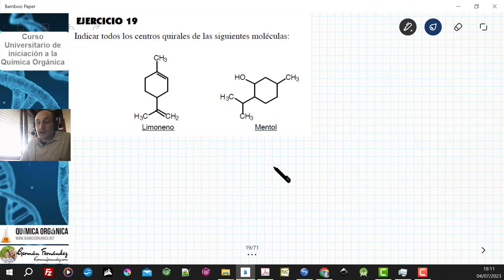CURSO DE QUÍMICA ORGÁNICA EN PROBLEMAS (Vídeo 18)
Dibujar los diagramas de energía para las siguientes reacciones:
a) En dos etapas y exotérnica: 1ª endotérmica (paso lento) y 2ª rápida y exotérmica.
b) En tres etapas y endotérmica: 1ª endotérmica, 2ª endotérmica (paso lento) y 3ª exotérmica